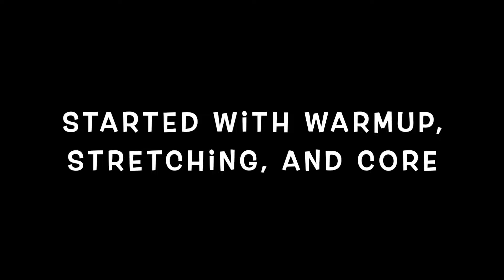20220720 Kick Maintenance Workout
I strongly believe that all kicks that we should practice all of our essential kicks regularly. These are clips of some kick drills from a "maintenance" workout, where I worked on hip mobility, correct motions, and knee lift.